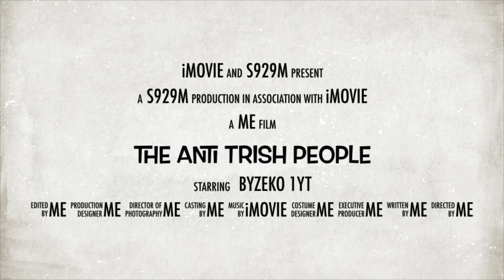The weirdest video I ever edited (poop post 2)